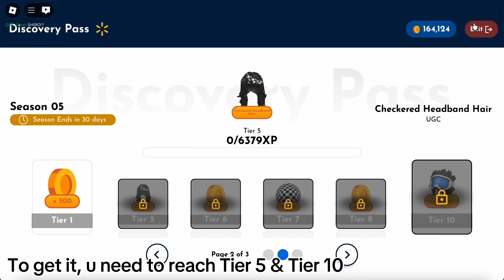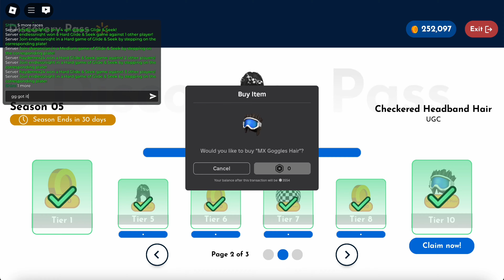FREE LIMITED UGC: How to get the Checkered Headband Hair & MX Goggles Hair in Walmart Discovered